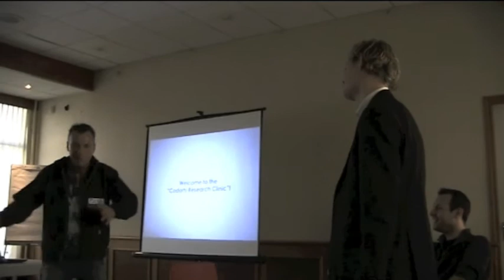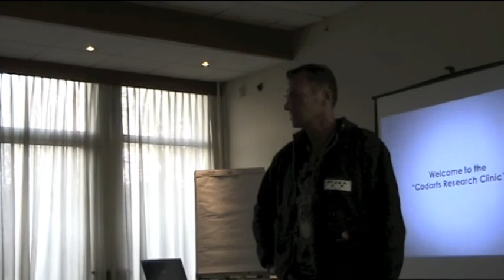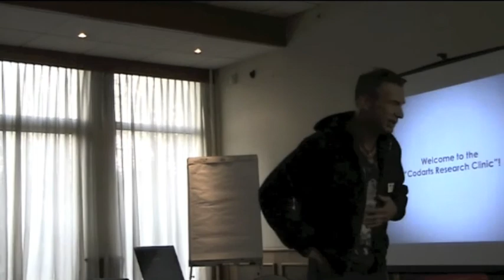Sustainable Performance: Masters of Music